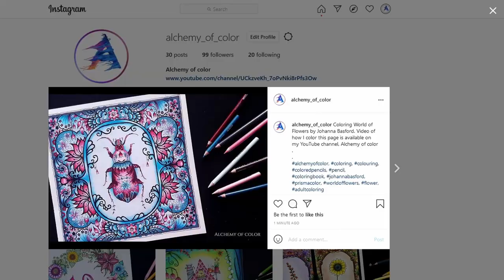Coloring "Beetle" | WORLD OF FLOWERS Book by Johanna Basford | With Prismacolor colored pencils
In this tutorial video, I share how I color one of the big bug. I used one simple color scheme on this page. Primary color of the first beetle was pink, so with his brother I decided to use opposite colors.